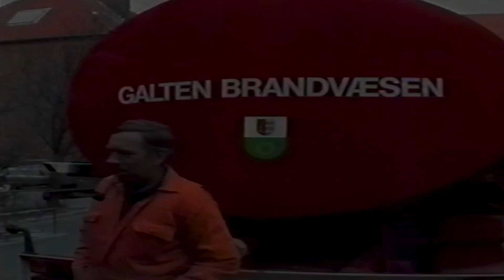ÅBENT HUS og 50 års Jubilæum på Brandstationen i Galten